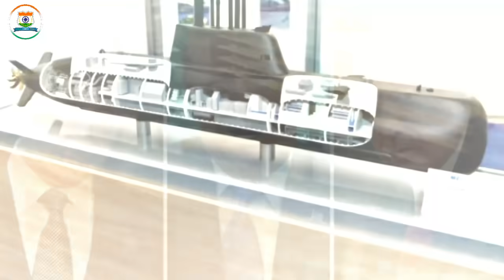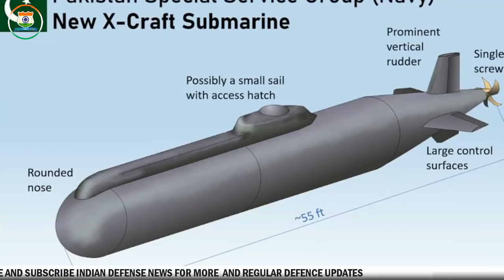Indian Defence News:US said no way to avoid CAATSA act if you buy Russian or Chinese defence equip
Today's Latest Indian Defence News/Indian defence Updates in Hindi As Follow:Indian Defence News:US said no way to avoid CAATSA act if you buy Russian or Chinese defence equip

-Airbus A321 it is! But which configuration for India’s Next AEW&CS
-Tail Boom folding Mechanism on ALH Mk-III Demonstrated for Navy’s NUH Program : HAL
-Images Show Design For Indian Navy Indigenous Coastal Submarine
-Indian Navy To Acquire Eleven ‘Make In India’ Patrol Vessels Amid China’s Growing Presence In The Indian Ocean
-INS Arighat caught along with Sister-ship Arihant in first Satellite images
-No blanket waiver of CAATSA sanctions for buying Russian/Chinese arms, but India safe, says US